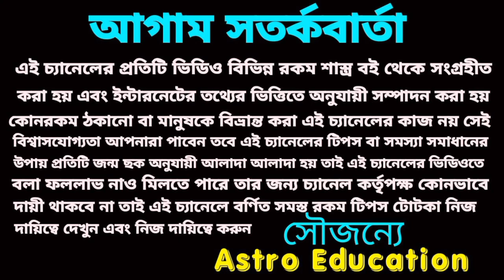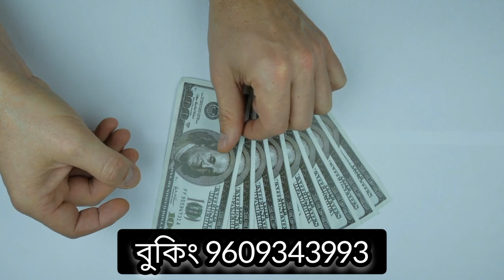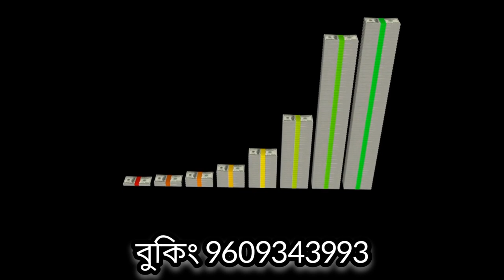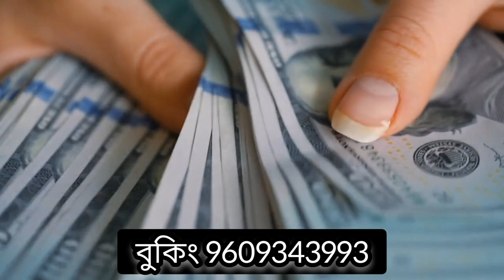24 May 2023 gift for 5 Rashi!